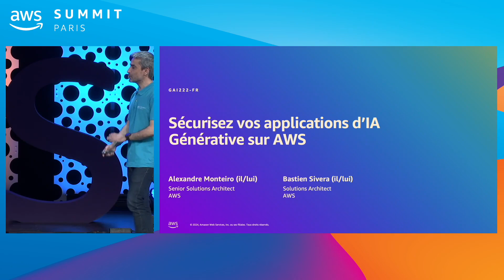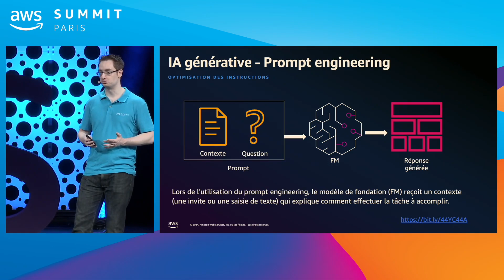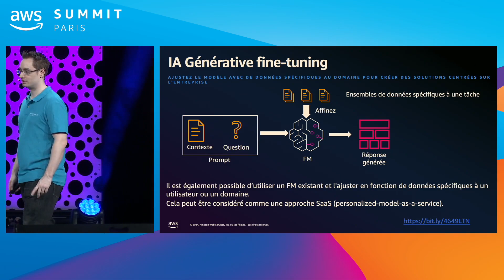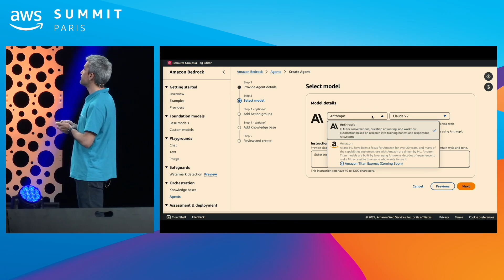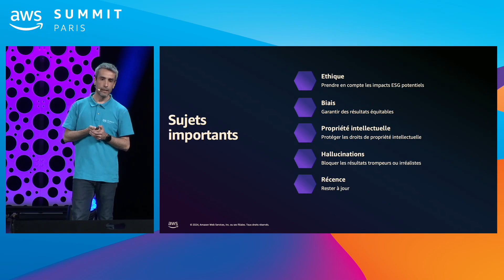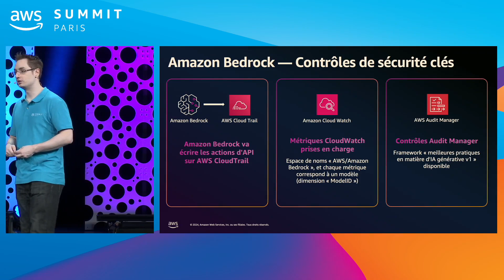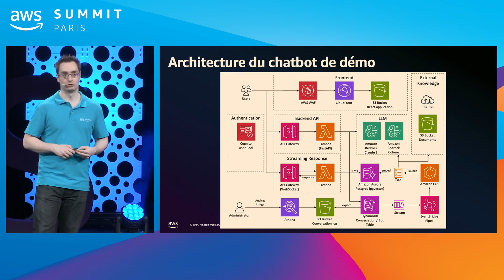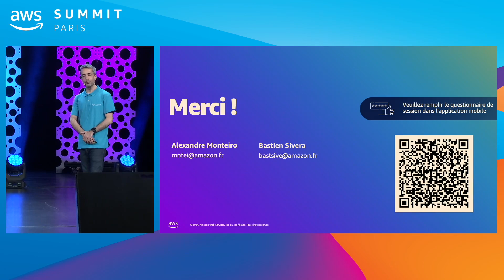AWS Summit Paris 2024 - Securisez vos applications GenAI sur AWS (GAI222-FR)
Securisez vos applications GenAI sur AWS

L’IA générative est l’une des technologies les plus disruptives du moment et a le potentiel de révolutionner de nombreuses industries. Dans cette session, vous découvrirez comment créer des applications d’IA génératives sécurisées sur AWS avec Amazon Bedrock. Nous évoquerons l’isolation de l’infrastructure et du réseau, la protection des données, l’authentification et l’autorisation, ainsi que les contrôles de détection. Nous partagerons également des architectures de référence en matière d’IA générative.